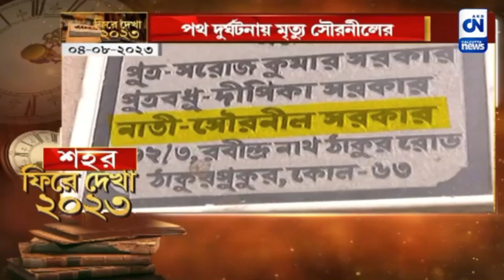পথ দুর্ঘটনায় মৃত্যু সৌরনীলের | ফিরে দেখা ২০২৩ | ক্যালকাটা নিউজ ডিজিটাল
পথ দুর্ঘটনায় মৃত্যু সৌরনীলের
ফিরে দেখা ২০২৩
ক্যালকাটা নিউজ ডিজিটাল